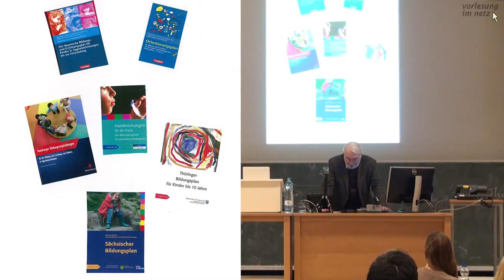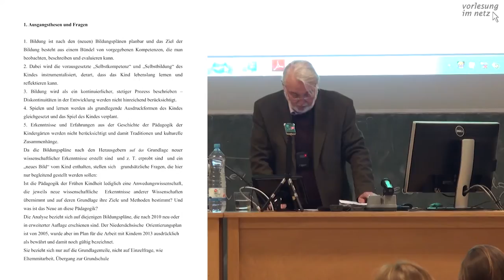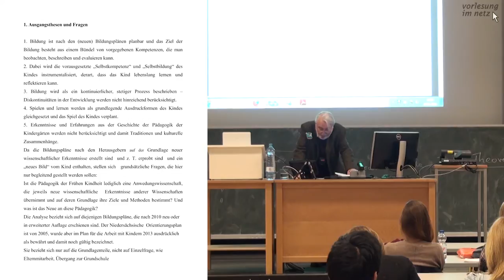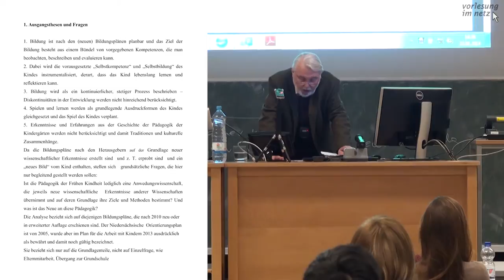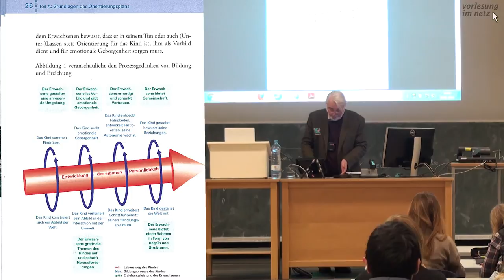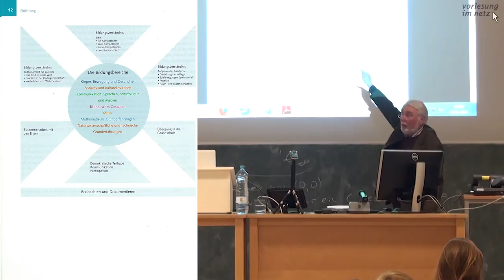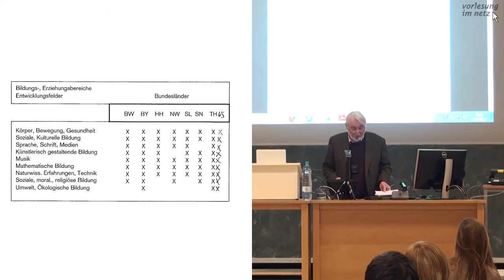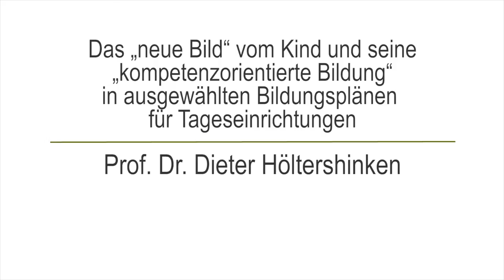Prof. Dr. Dieter Höltershinken: Das neue Bild vom Kind und seine kompetenzorientierte Bildung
Prof. Dr. Dieter Höltershinken beschäftigt sich in seinem Vortrag mit dem neuen Bild vom Kind und seiner kompetenzorientierte Bildung. Er untersucht dabei, welches Verständnis von Bildungsprozessen in der Kindheit in den Bildungsplänen für den Elementarbereich zum Ausdruck kommt und welche Konsequenzen dies für die Ausrichtung der Pläne hat. Der Vortrag basiert auf einem gleichnamigen Beitrag in der Pädagogischen Rundschau (2013).

Referenteninfo
Prof. Dr. Dieter Höltershinken war bis 2000 Professor für Allgemeine Erziehungswissenschaft an der TU Dortmund. Seine Arbeitsschwerpunkte liegen in den Bereichen Pädagogische Anthropologie in Geschichte und Gegenwart; Probleme der Elementarerziehung; Pädagogik des kindlichen Spiels, der Spielplatzgestaltung und der Medienerziehung; Sozialpädagogische Familienhilfe und Geschichte des Kindergartens.